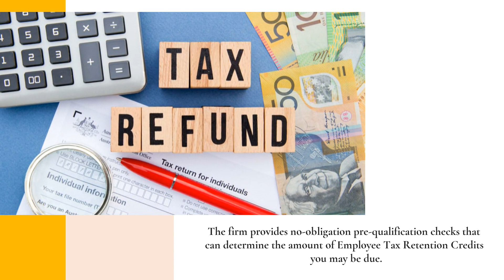Consulting Firm Helps Restaurant Owners Claim ERTC/ERC Refunds In 2023 With Online Service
As a restaurant owner, if you retained employees during the pandemic, you could be owed up to $26k per employee in ERTC funds! Make sure you get your owed funding by contacting LP Consulting LLC for a free, pre-qualification check!